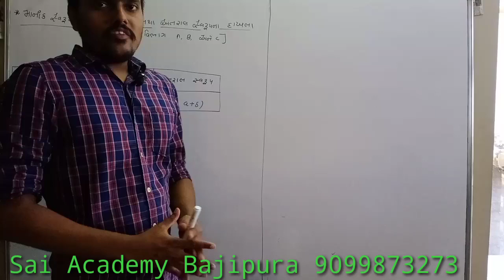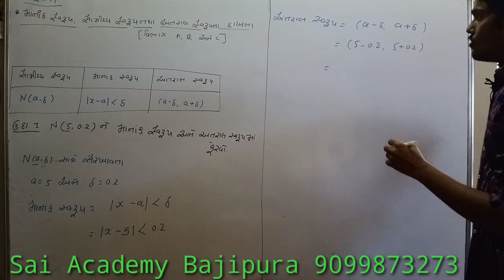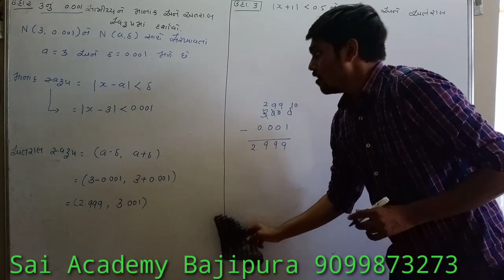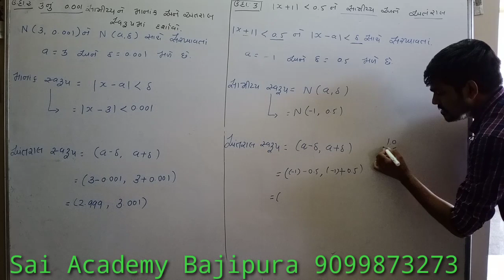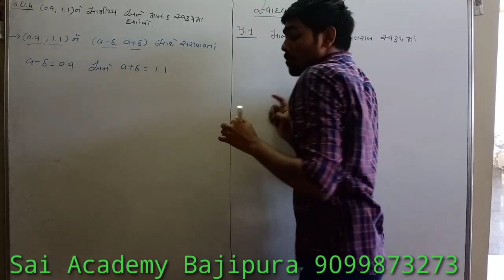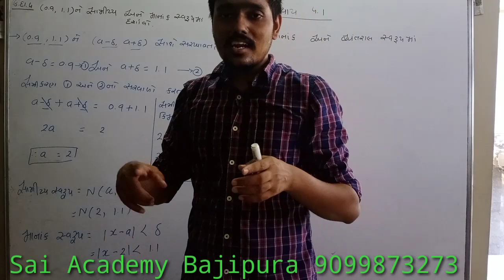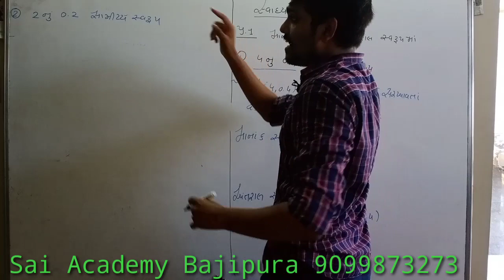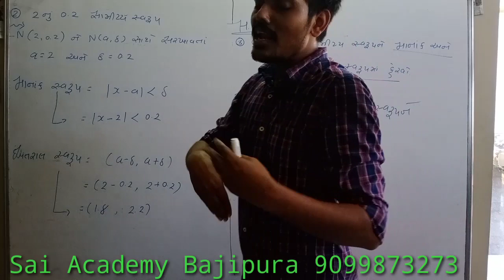માનાંક,અંતરાલ,સામીપ્ય સ્વરૂપના દાખલ |std 12 commerce chapter 4 in gujarati medium ncert Lecture 2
માનાંક,અંતરાલ,સામીપ્ય સ્વરૂપના દાખલા | લક્ષ | Limit |આંકડાશાસ્ત્ર| statistisc |std 12 commerce chapter 4 in gujarati medium ncert Lecture 2

IMPORTANT TOPIC
BASIC  PHYSICS,CHEMISTRY, MATHS, SCIENCE,STATISTISC   FOR IIT JEE MAINS AND ADVANCE, NEET, 11TH CBSE AND 12TH CBSE ,11th  GSEB AND 12TH GSEB,10TH CBSE, 10TH GSEB,  ICSE